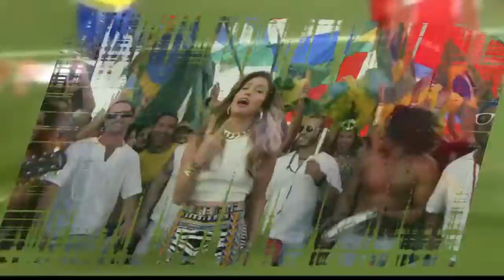Somos um só - rvc edições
Copa do mundo 2014 Brasil, edição especial.
Somos um só.